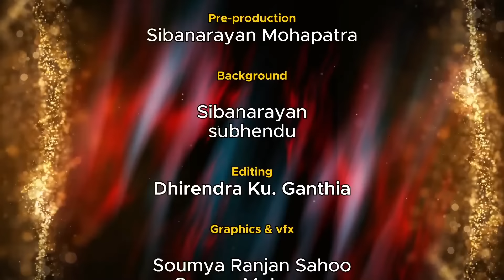ବାବୁ ମହଲ: 'ଠକ ଅଫିସର' | Babu Mahal # 243 : Thaka Officer | Odia Cartoon Video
ସରକାର ନିଜ ଜନତାଙ୍କ ସୁବିଧା ପାଇଁ ଅନେକ ଗୁଡ଼ାଏ ଗରିବ କଲ୍ୟାଣ କାରି ଯୋଜନା କରୁଛନ୍ତି, କିନ୍ତୁ କିଛି ଲାଞ୍ଚୁଆ ଅଫିସର ଏହାର ସୁଯୋଗ ନେଇ ଅନେକ ଲାଭବାନ ହଉଛନ୍ତି, ଯାହାଦ୍ଵାରା ଅନେକ ଉପଯୁକ୍ତ ଲୋକ ଏହି ଯୋଜନା ରୁ ବାଦ ପଡୁଛନ୍ତି । ଏମିତି କିଛି ମଜାଦାର କାହାଣୀକୁ ନେଇ ଏଥର ବାବୁ ମହଲରେ 'ଠକ ଅଫିସର'।

Babu Mahal # 243 : ଠକ ଅଫିସର  ( A funny odia animated cartoon web series from Dharitri Live )